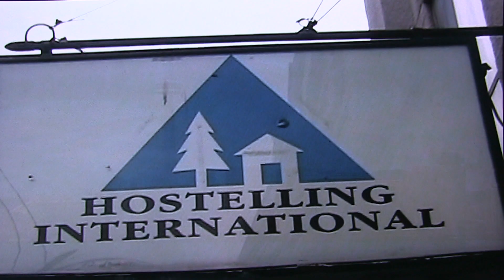Part IV Train trip